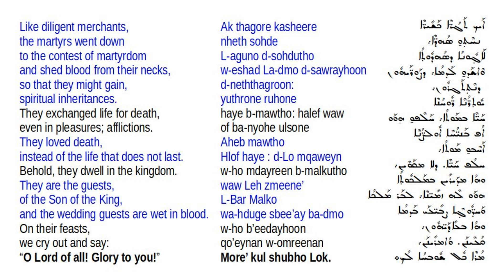Thaksheftho about Martyrs - Ak Thagore ܐܝܟ ܬܓܪܐ ܟܫܝܪܐ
This is a Thaksheftho about the Martyrs to be chanted on the memorial feasts (dukrono) of martrys (sohde).  The authorship of this thaksheftho is attributed to Mor Rabula; the Syriac Orthodox Bishop of Urha (AD 435). Urha is also known as Edessa.  Mor Rabula has been referred to as "The Pillar of Truth" by Mor Coorilose (Cyril of Alexandria).
This is chanted by Ilona Danho. The English translation is by me.
Another rendering of this thaksheftho